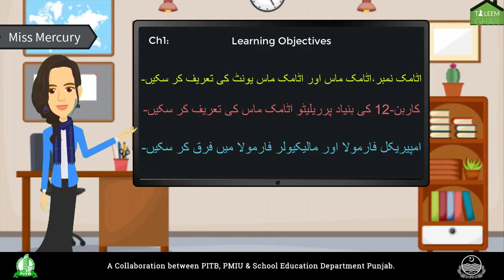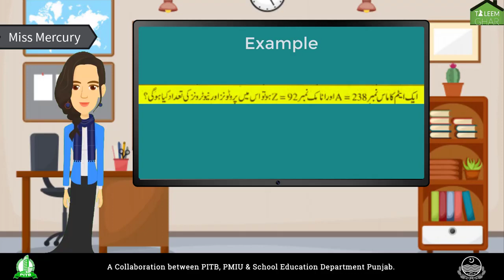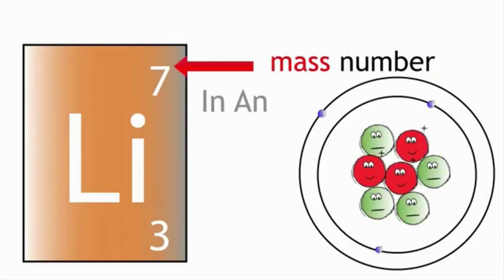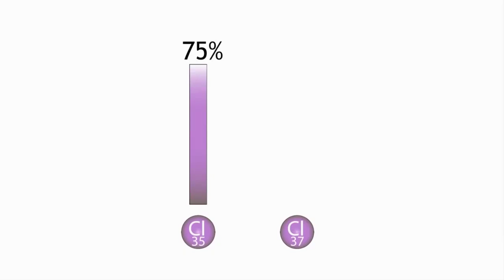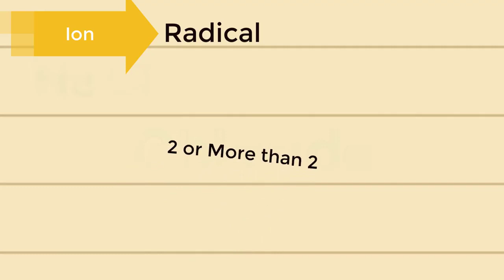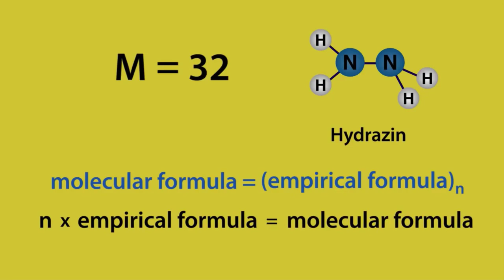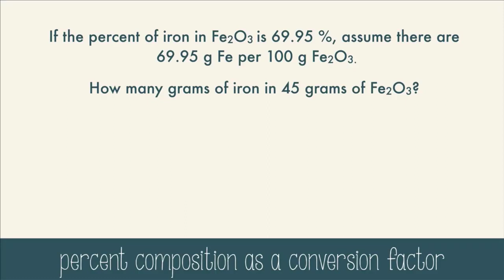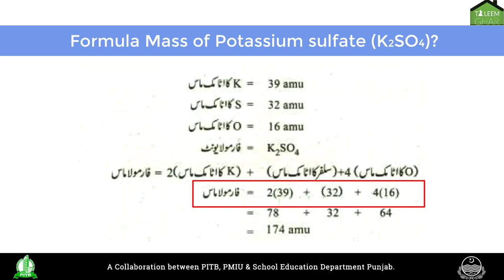Taleem ghar Class 9 Chemistry Lecture 3 | Taleem Ghar Channel Class 9 | Teleschool | Teleschool PTV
Taleem ghar Class 9 Chemistry Lecture 3
 ghar channel provides you latest and new lectures of following classes.
1. Taleem Ghar Channel Class / Grade 1,
2. Taleem Ghar Channel Class / Grade 2,
3. Taleem Ghar Channel Class / Grade 3,
4. Taleem Ghar Channel Class / Grade 4,
5. Taleem Ghar Channel Class / Grade 5,
6. Taleem Ghar Channel Class / Grade 6,
7. Taleem Ghar Channel Class / Grade 7,
8. Taleem Ghar Channel Class / Grade 8,
9. Taleem Ghar Channel Class / Grade 9,
10. Taleem Ghar Channel Class / Grade 10,
Taleem ghar channel also cover all the lectures of teleschool ptv / teleschool ptv live / teleschool Pakistan of following classes.
1. Teleschool Class / Grade 1,
2. Teleschool Class / Grade 2,
3. Teleschool Class / Grade 3,
4. Teleschool Class / Grade 4,
5. Teleschool Class / Grade 5,
6. Teleschool Class / Grade 6,
7. Teleschool Class / Grade 7,
8. Teleschool Class / Grade 8,
9. Teleschool Class / Grade 9,
10. Teleschool Class / Grade 10, Grade 9 Chemistry Lecture 3 | Taleem Ghar channel Class 9 | Taleem ghar class 9 Chemistry